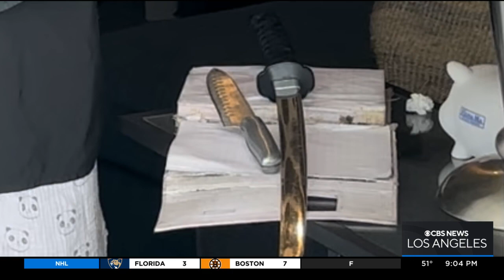Sword-wielding man invades Venice home, gets gassed by police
The suspect was reportedly surrendered in just a towel after being gassed by police. Laurie Perez reports.